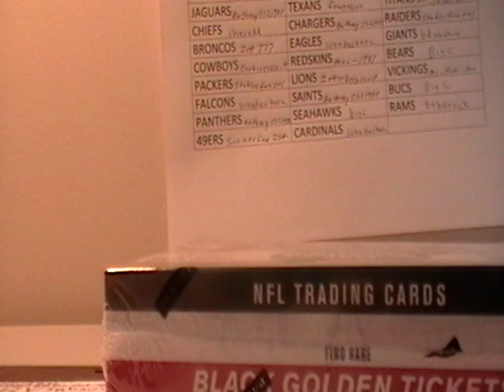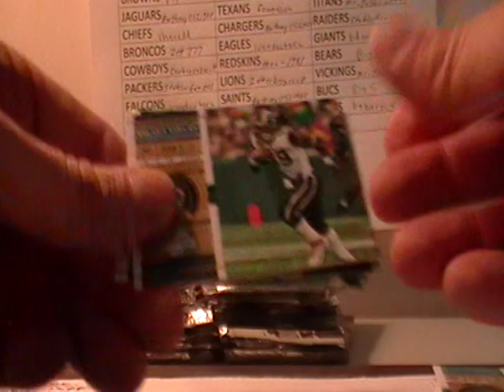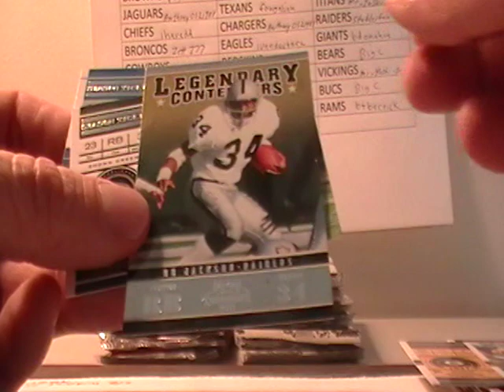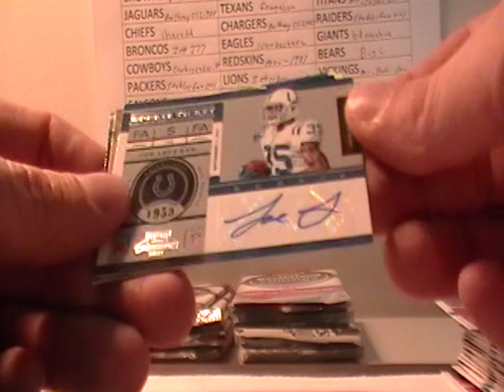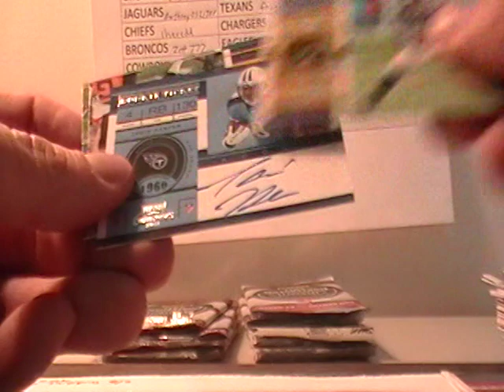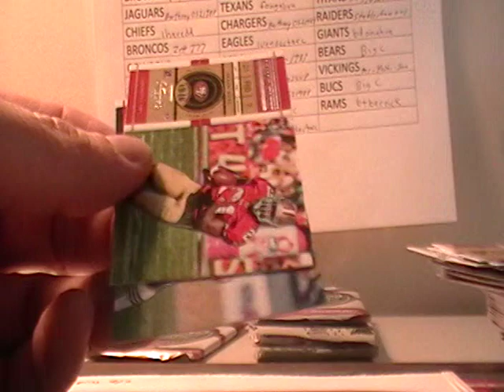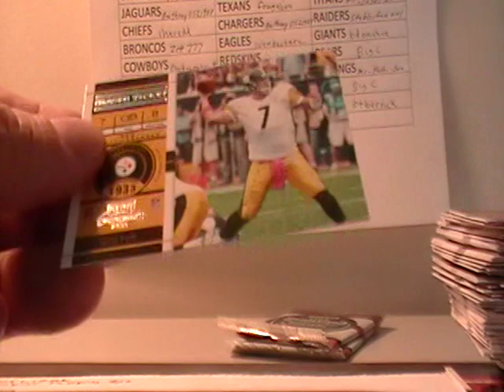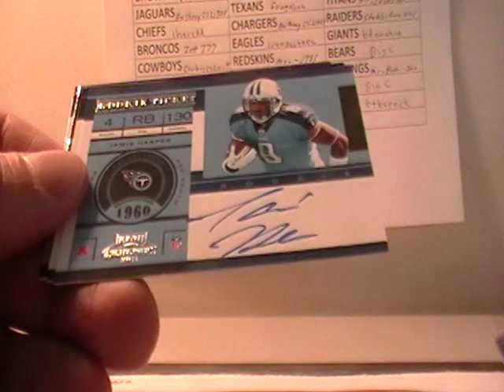2011 PLAYOFF CONTENDERS FOOTBALL BOX BREAK AUCTION ENDING 2-12-12